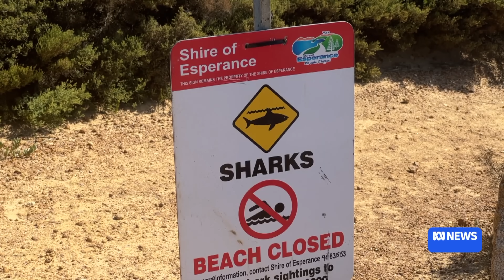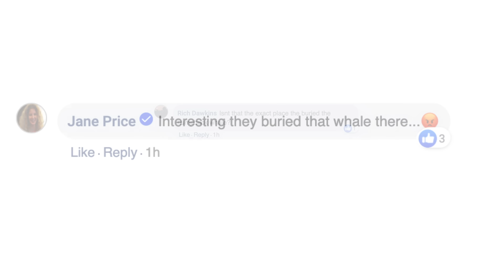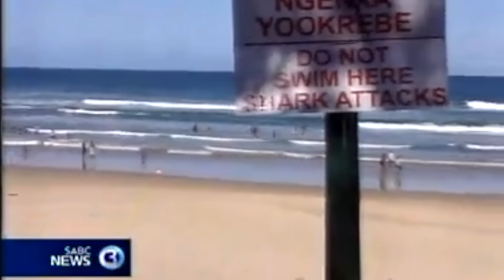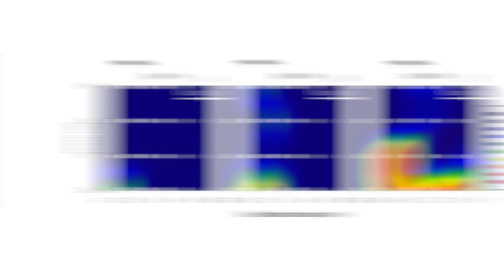Australian Beaches Have A Dark Link to Sharks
Join shark scientist Kristian Parton as he looks into Australia's recent spate of shark attacks, finding out whether whale beach burials are to blame...